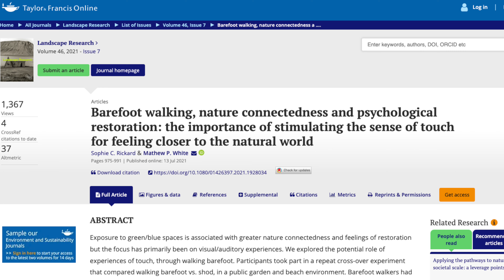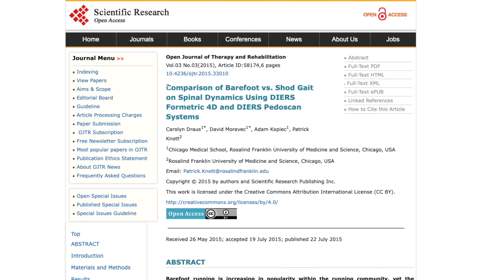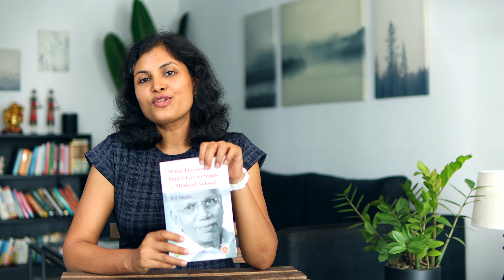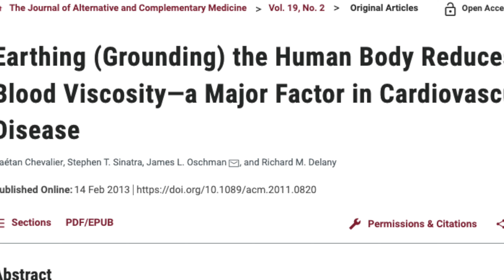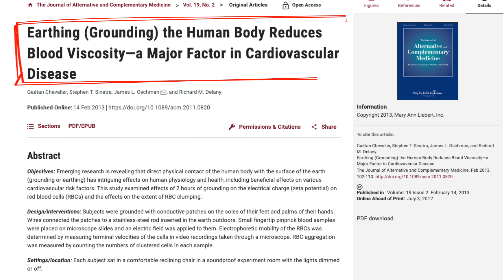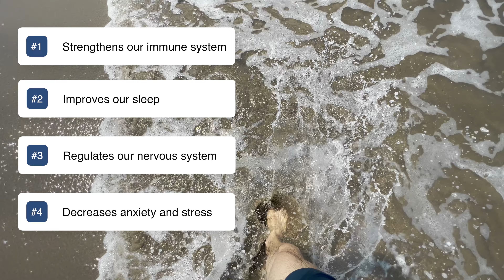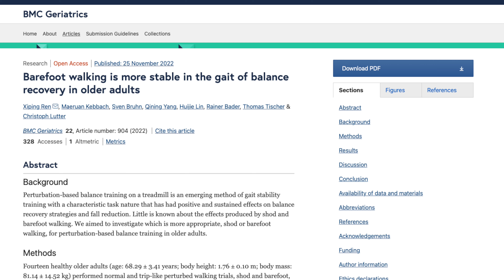Should we walk barefoot?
Walk barefoot…I can hear you say…Are you kidding me? The majority of us have this reaction because we are completely sold on the idea of walking or running without shoes is impossible. Watch the full video for the truth as I share with you research studies that prove otherwise and make you believe in what Sebastian Kneipp said - “ In bare feet Life is Happiness”

📚*BOOKS QUOTED IN THE VIDEO*
    1. What Doctors Don't Get To Study In Medical School by Dr. B.M. Hegde
    2. Earthing: The Most Important Health Discovery Ever by Clinton Ober, Stephen T. Sinatra M.D.,       Martin Zucker

🔬Research Studies cited in the video:
- Published by Taylor and Francis, the study suggests that walking barefoot is a viable and low-cost activity to facilitate greater feelings of nature-connectedness and psychological restoration
- A research published by Open Journal of Therapy and Rehabilitation ) found The difference in the strike patterns of the foot is significant and Barefoot runners show an increased force load in the forefoot, eliciting a forefoot strike pattern while running barefoot compared to shod running
- Study published in the Journal of Alternative and Complementary Medicine, suggested that earthing reduces cardiovascular risks.
- This research ) shows that barefoot walking might be superior to shod walking for balance training in older adults.

We are working on a detailed course on "How to lead a happy and fulfilling life" via Meditation and Mindfulness. If you are keen, you may submit your interest
We will email you when the course is ready. Om Shanti.

हम मेडिटेशन और माइंडफुलनेस के माध्यम से "कैसे एक खुशहाल और पूर्ण जीवन जीएं" , इस पर एक विस्तृत पाठ्यक्रम पर काम कर रहे हैं। यदि आप उत्सुक हैं, तो आप अपनी रुचि यहां प्रस्तुत कर सकते हैं पाठ्यक्रम तैयार होने पर हम आपको email करेंगे। ॐ शांति।